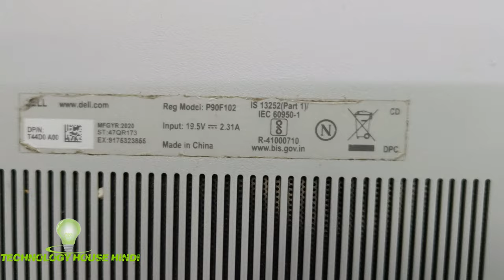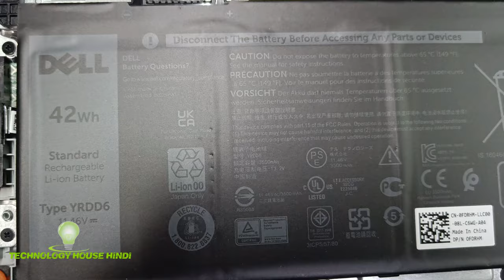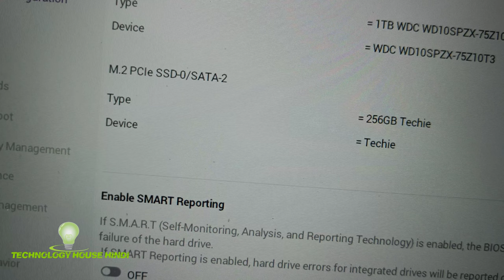Dell Inspiron 15 3501 Ssd upgrade , Dell Inspiron 15 3501 m.2 ssd Upgrade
dell insprion 15 3501 I3 10TH GEN

128GB

256GB

4GB DDR4

8GB DDR4